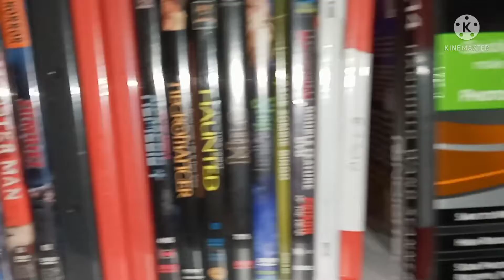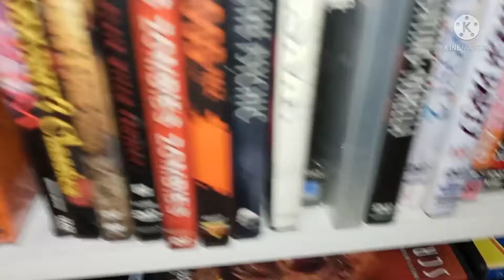small dvd overview (I have tons more)